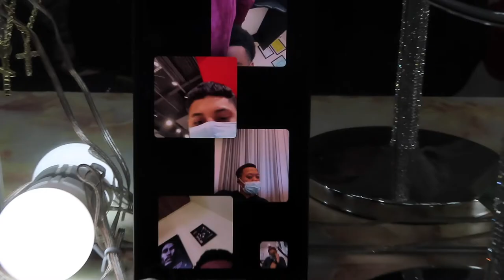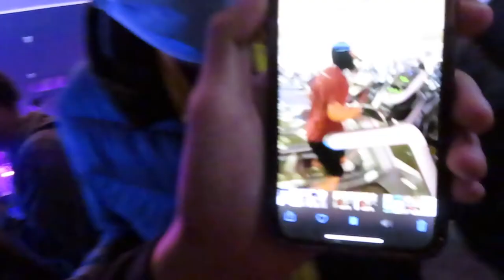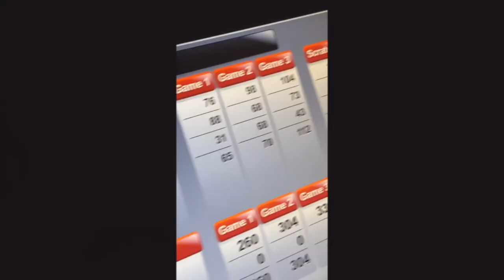Friends Vlog | Bowling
It's about time I show you guys my friends. This isn't all of us. But very soon you guys will get to see everyone! Anyways, here's a short video of what we do and how we are when we're all together!

Much Love!